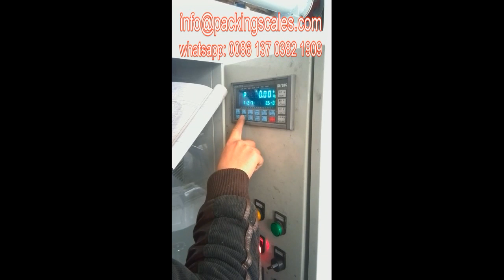20~50kg packaging machine,5, 10, 15, 20, 25, 50 kg bag packing machine manufacturer